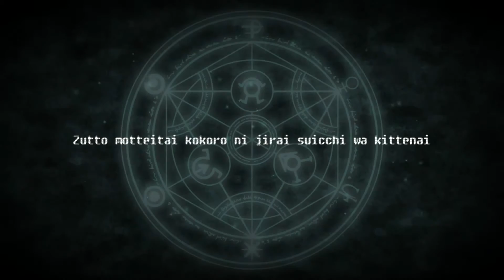【Tefii Chan】 Shunkan Sentimental - SCANDAL Cover (Fullmetal Alchemist: Brotherhood Ending 4)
Cover de la canción "Shunkan Sentimental" de SCANDAL, ending 4 del anime Fullmetal Alchemist: Brotherhood.

• Créditos :

Instrumental: Johann JEG
DAW: FL Studio
Canción original: SCANDAL
Voicebank DeepVocal: TefiiChan

Youlean Blur, Youlean Handheld, Youlean Color Correction - Youlean
TransitionEffects - Cynex
Polar - K+OBV10U3_NINJA